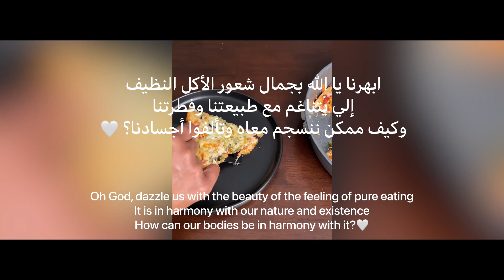بيتزا بعجينة الشوفان 2022🍕 Healthy oats pizza#رمضان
البيتزا بالشوفان صارت ترند عندي 😍لذيذة بشكل مايتوصف جربوها

المقادير
كوب دقيق الشوفان
ملعقه كبيرة زيت زيتون
ملعقة كبيرة زبادي
١ ملعقه صغيرة خميرة ٥ جرام
مذوبة في ربع كوب ماء دافئ
١ بيضة
رشة ملح
ماء

مقادير صلصة البيتزا:
طماطم علب ( علبة كامل)
ملعقه اكل ك صلصة
ملعقه صغيرة سكر قصب
ملعقتين ك زيت زيتون
فلفل اسود
رشة ملح
اوريقانو مجفف

طريقة صلصة البيتزا :
توضع جميع المقادير في طاوة بإستثاء الاوريقانو وتحرك جيداً وتطبخ لمدة نص ساعه على نار هادية الى ان يثقل الصوص ويرش عليها الاوريقانو وتصبح جاهزه للإستخدام .

الاضافات:
فلفل رومي
زيتون اسود
جبنة موزايلا

📍ملاحظات هامه:
١-العجينة لا تترك اكثر من ساعه لكي لا تصبح جافة
٢-يمكن الاستغناء عن البيض
٢- لتفريز البيتزا المطبوخه توضع في علبه وتغطى بنايلون عند الاستخدام تذوب لمدة ساعتين خارج الفريزر وتسخن في الفرن او المكرويف
٣-الصلصه الحمرا يمكن تفريزها بتقسيمها في حافظات وتذوب قبل
الاستخدام وتصبح جاهزة

٤-كمية زيت الزيتون اختياريه تقدروا تقللوا الكميه انا مااكل البيتزا دفعه وحده افرزنها واكلها على كم مره

Ingredients
oatmeal cup
1 tablespoon olive oil
1 tablespoon of yogurt
1 teaspoon yeast 5 grams
1 egg
Dissolved in a quarter cup of warm water
pinch of salt
water

Pizza Sauce Ingredients:
Tomato cans (whole can)
spoon eat as sauce
small spoon cane sugar
Two tablespoons of olive oil
black pepper
pinch of salt
dried oregano
Half a cup of water

Method:
All ingredients are placed in a pan, except for the oregano, stirred well, and cooked for half an hour on a low heat until the sauce thickens and sprinkled with the oregano and it is ready for use.

Additions:
bell pepper
black olive
mozzarella cheese

📍 Important notes:
1- Do not leave the dough for more than an hour so that it does not become dry
2- Eggs can be omitted
2- To freeze the cooked pizza, put it in a box and cover with nylon when using it thaws for two hours outside the freezer and heated in the oven or microwave
3- The red sauce can be frozen by dividing it in containers, and it melts before use and becomes ready

استقرام حساب المنتجات الصحيه لمشاهدة المنيو والطلب رابط الواتس موجود بالبايو على صفحتي بإستقرام :
نوروني على سناب شات اشارككم يومياتي واهتماماتي :

Wejdaan369
تيك توك :